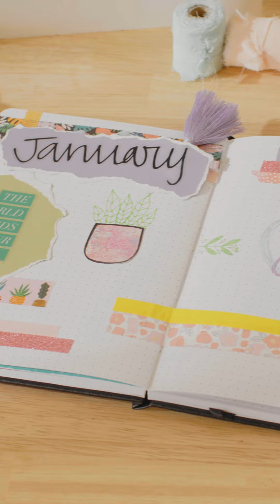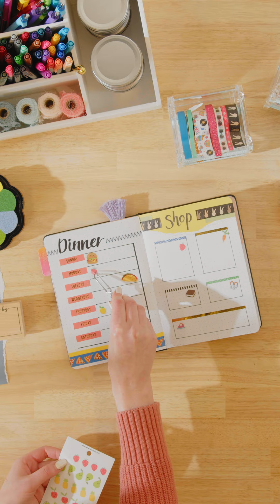Bullet Journal Inspiration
Check out these ideas to level up your bullet journal – all with goodies from The Paper Studio®!

We have everything you need to Live a Creative Life!® Offering you exceptional selection and value for a home decor refresh and ideas on DIY crafts. Get inspired today with how-to lessons from our easy-to-use video tutorials.